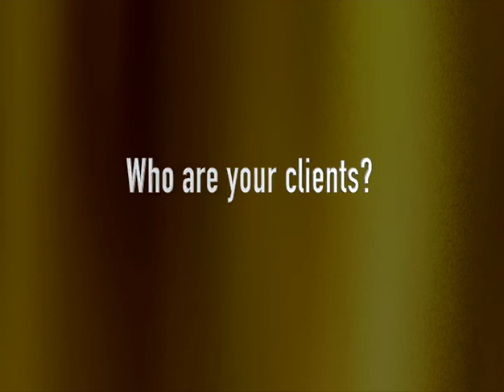LEGISLATIVE DRAFTING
LEGISLATIVE DRAFTING DEPARTMENT

VISION

To draft precise, understandable and effective laws consonant with good governance.

MISSION

To draft simple and clear legislation and to give well considered advice to Government Ministries, Departments and State Corporations on legislative and other legal matters.

CORE FUNCTIONS
i. Drafting of Bills, subsidiary legislation, and notices of appointment to State Corporations and Constitutional Offices;
ii. Publishing Acts of Parliament and subsidiary legislation in the Kenya Gazette;
iii. Revision of the Laws under the Revision of the Laws Act;
iv. Advising Government Ministries /Departments and State Corporations on legislative and other legal matters;
v. Undertaking research within the Department;
vi. Ensuring preparation and publication of the Annual Supplement to the Laws of Kenya;
vii. Publishing the legislative Supplement of the Kenya Gazette in liaison with the Government Printer.